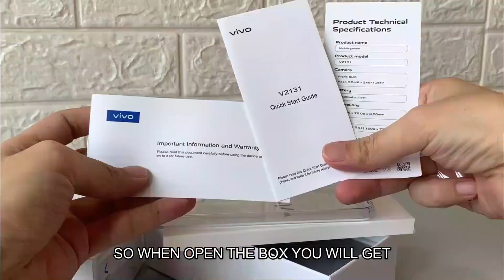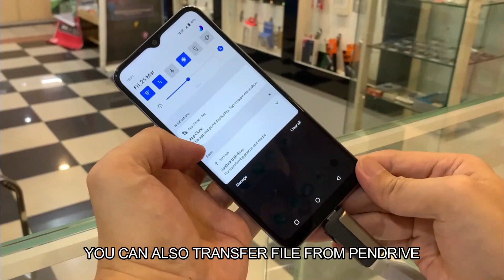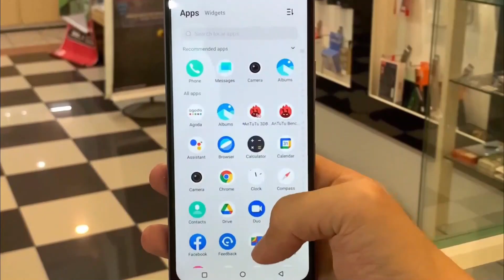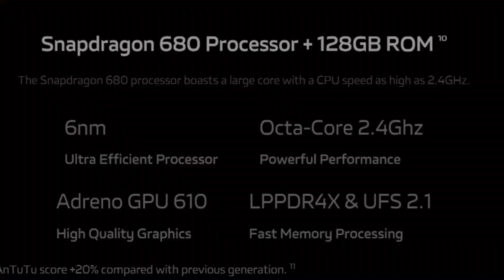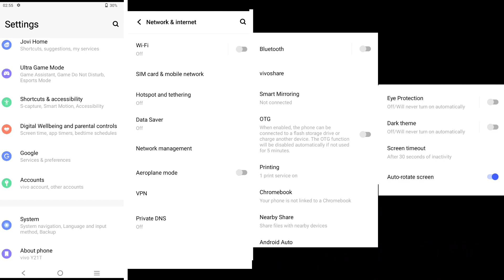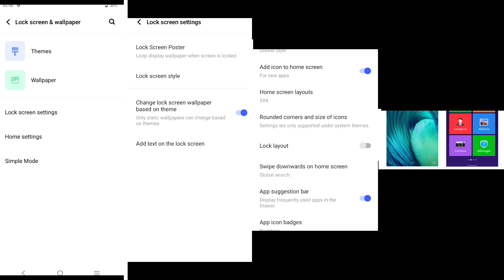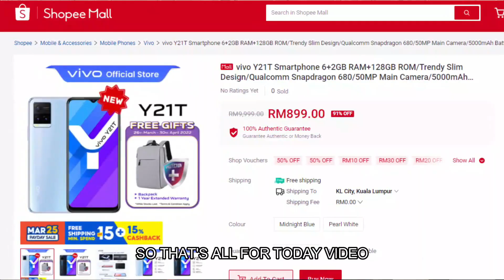Phone 8GB Ram Rm899 Chipset Snapdragon 50MP Skrin 6.51 Battery 5000mah Unboxing vivo Y21T Malaysia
Phone Gaming Rm899 Chipset Snapdragon 50MP Skrin 6.51 Battery 5000mah Unboxing vivo Y21T

Specification
vivo Y21T
Battery Capacity: 5000mAh
CPU Model: • Snapdragon® 680 - 6nm
Main Camera : 50mp + 2mp + 2mp
Front Camera: 8MP
Operating System: Android 12
RAM: 6GB + 2GB
ROM: 128GB
Screen Size: 6.51 Inch HD+

For Shopee New Customer Only
Discount Valid Until 3rd April - 18th April 2022

Nak jual phone lama amik duit aje
atau
Nak trade in phone tukar phone baru pun blh

Follow and Redeem Discount Voucher Here
( Rm10 , Rm50 , rm100 )

New User Referal Code
Free Rm5 Cash Voucher (While Offer Last)

Maybank Mae Referal Code : THX05131
Boost App Referal Code : tan1jy6
Setel App Referal Code : gj58u

Register Hotlink Postpaid 60 Bundle Phone
Blacklist Telco Lain Boleh Register

(Asal bukan blacklist Maxis)
12 Bulan Contract

Samsung A03 (4+64) Rm199
Redmi 10 (4+64) Rm299
Realme C35 (4+128) Rm399
Oppo A76 (6+128) Rm529
Redmi 11 (6+128) Rm459

Register Digi Postpaid 60 Bundle Phone
12 Month Contract

Digi Postpaid Plan 60 Bundle Phone (Pilih Pakej Power Jimat)